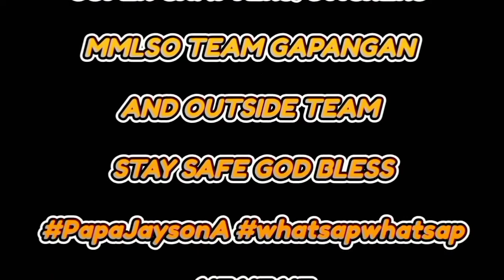MUKBANG ALMUSAL | Papa Jayson A whatsapwhatsap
Yow mga KAWHATSAP welcome na Naman sa panibagong video natin. So For today's video eh mag "Papa Eating Series" na kung saan puro pagkain puro kain lamang at samahan narin natin ng kunting kwentuhan at shout out nrin. So Ang kakainin Pala natin ngayon ay adobongpaangmanok at salabat or gingertea . So Tara let's Go briirr.

Lubsan parin Ang aking pasasalamat sa mga tumutulong sakin at sa mga taong  taos pusong tumutulong sa mga nangangailangan Naway pag kalooban pa kayo ng panginoon ng maraming biyaya para marami pa kayong matulngan God blesss.

Wala sawang pasasalamat po sa lahat ng walang sawang pag suporta sa aking channel kayo po ang nagiging gasolina ko kung bakit ako nag puporsige sa aking pag youyoutube. Once again maraming thank you more blessings po sa bawat isa sa atin and stay safe God bless.

These tracks are not intended to infringe any copyright laws in any way.